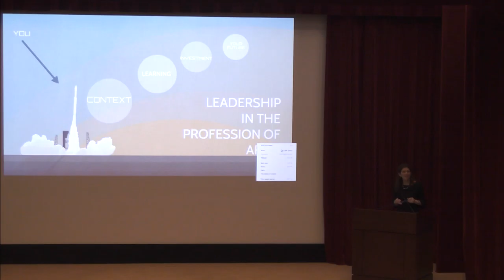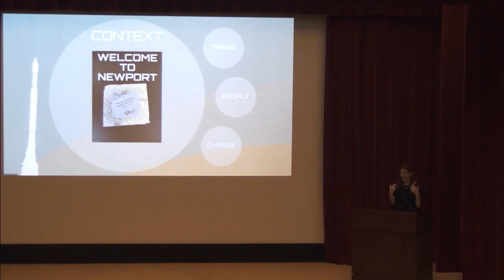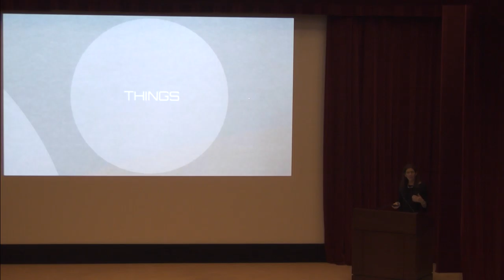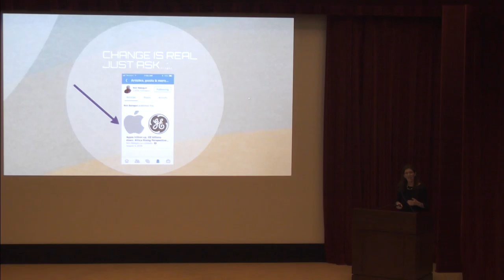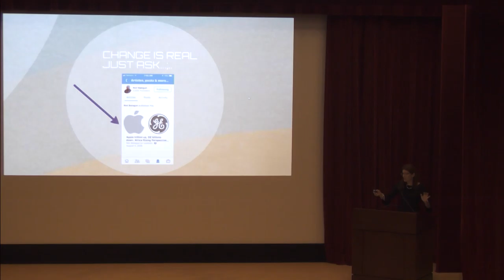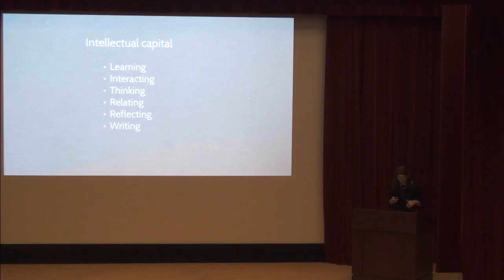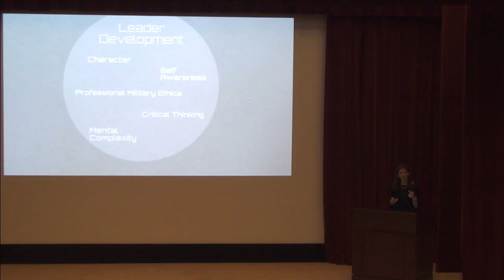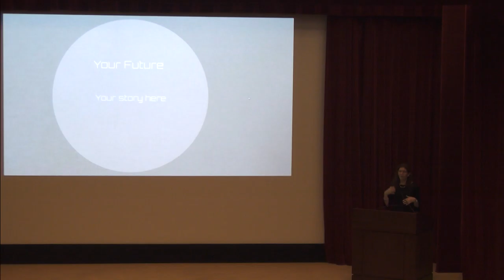NWC College of Leadership and Ethics Symposium 2018 | Rear Adm. Jeffrey A. Harley and Peg Klein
U.S. Naval War College's annual Leadership and Ethics Symposium was presented by the College of Leadership and Ethics on Aug. 9, 2018. Attended by students and faculty, the symposium served to provide context for our Leadership in the Profession of Arms course. Speakers included Vice Chief of Naval Operations Adm. William F. Moran, NWC President Rear Adm. Jeffrey A. Harley, Dean of the College of Leadership and Ethics Peg Klein and other members of the college faculty.